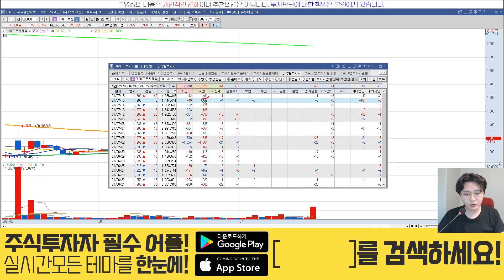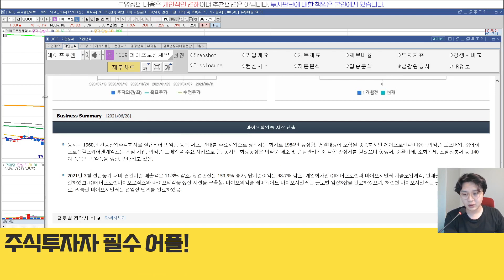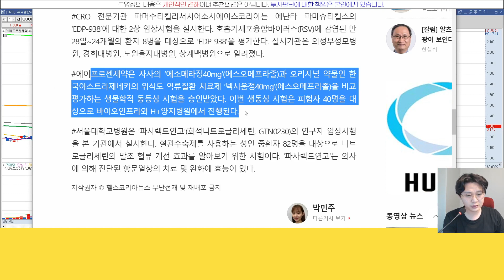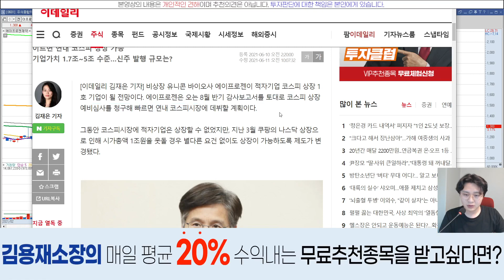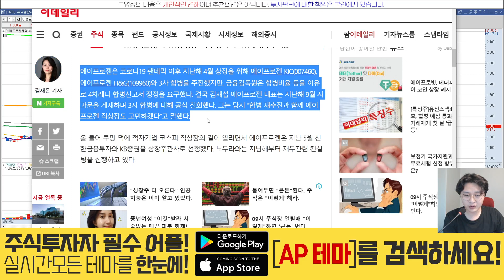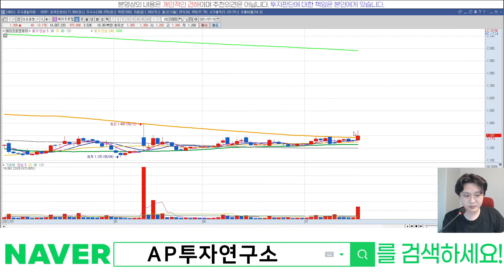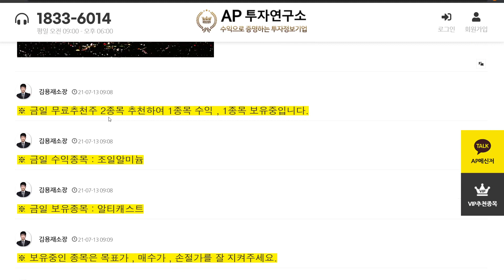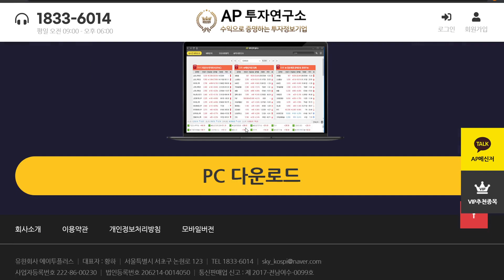에이프로젠제약(195990) - 대박치나? 합병?직상장?